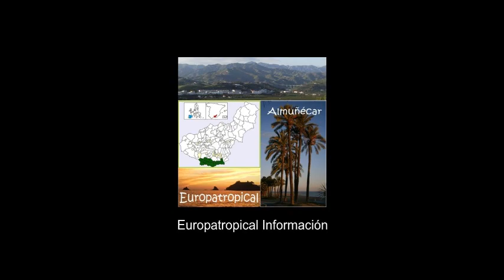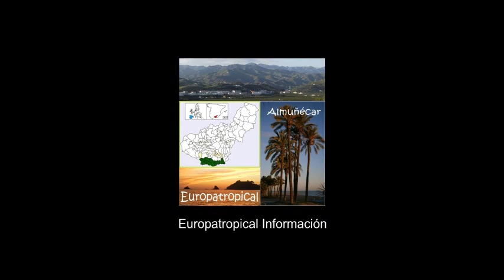Flamenco en La Ventura (Almuñécar)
ALMUÑÉCAR. La Ventura es un lugar de referencia en Almuñécar para los amantes del flamenco y la buena mesa. Fue ayer viernes cuando se puso el broche final a la programación “Naviad Flamenca” promovida por Fernando Guerrero, propietario de La Ventura, y que se inició el 19 de diciembre con: Juanjo Álvarez “El Chocolate”, al cante; Ana Villa, al baile; Carlos Rojas, a la guitarra; y Aarón Guerrero, percusión.

Programación que continuó el 26 de diciembre con Carlos Guillén, al cante; Sandra Bara, al baile; Alejandro Navarro, a la guitarra; y Antonio Limones, palmas. El 27 de diciembre actuaron: Paz de Manuel, al cante; y Alberto López, a la guitarra. El día 2 de enero los protagonistas fueron: Juan Antonio “El Claus”, al cante; Jorge del Pino, al baile; y Paco “Morilito”, a la guitarra. El día 3 de enero actuaron: Carlos Cruz, al cante; y Rubén Cortés, a la guitarra. Finalmente, y como colofón a esta magnífica programación del flamenco más genuino, La Ventura acogió las actuaciones de: Iván Centenillo, al cante; Paco Fernández, al baile; y José Fernández, a la guitarra.

La Ventura se llenó ayer viernes de comensales que disfrutaron de un lugar singular, lleno de encanto, embrujo flamenco. El buen vino y una gastronomía cuidada hicieron las delicias de todos los que allí se congregaron. La voz profunda de Iván Centenillo, y su repertorio de soleas, malagueñas, fandangos, alegrías, tangos y seguidillas, acompañado por los acordes “mágicos” de la guitarra de José Fernández, y el baile hipnótico de Paco Fernández envolvieron con su embrujo a los allí presentes.